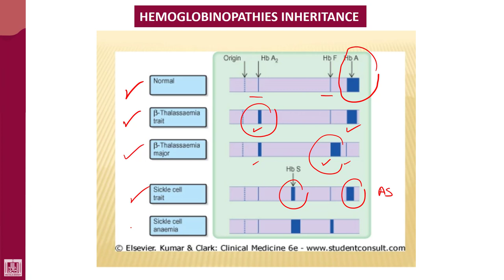Hematology - 2 | U1-L37 | Hemoglobin electrophoresis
Lecture - 37 : Hemoglobin electrophoresis
1- Beta thalassemia major
2- Beta thalassemia minor
3- Sickle cell disease
4- Sickle cell trait